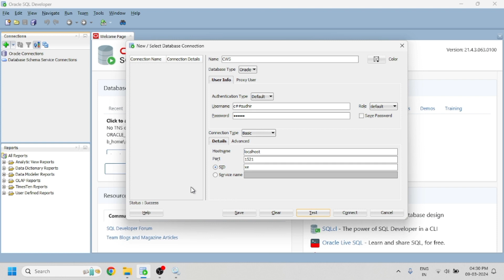Status: Failure-Test failed: IO Error: The Network Adapter could not establish the connection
Status: Failure-Test failed: IO Error: The Network Adapter could not establish the connection (CONNECTION_ID=EGSw46iwTxupww330Q80mg==)